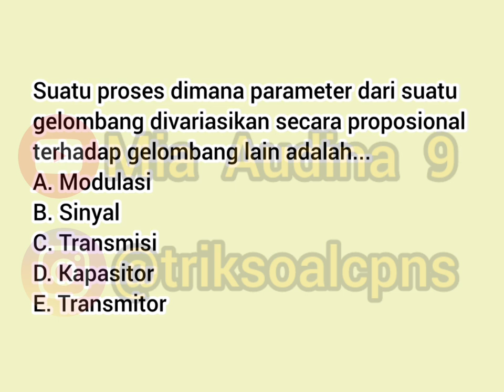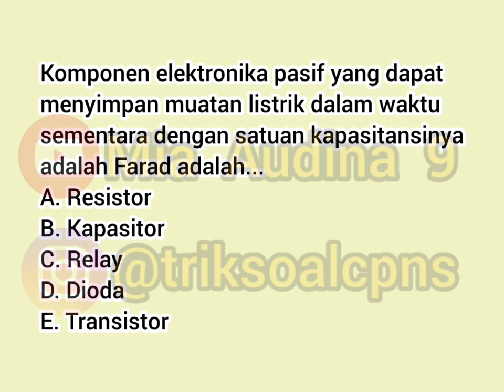SOAL TES PPPK Penguji Perangkat Telekomunikasi / SOAL SKB CPNS Penguji Perangkat Telekomunikasi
Untuk order Soal PPPK & SKB CPNS selengkapnya beserta pembahasan, hubungi/DM di instagram @triksoalcpns yaa...

Note: pemesanan hanya dibuka dan dilayani menjelang tes PPPK/SKB CPNS